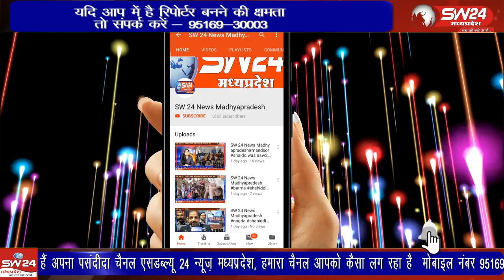अंतर्राष्ट्रीय महिला दिवस पर सब जेल कसरावद में महिला सम्मान एवं होली मिलन समारोह आयोजित किया गया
कसरावद से अकिल खान की रिपोर्ट।